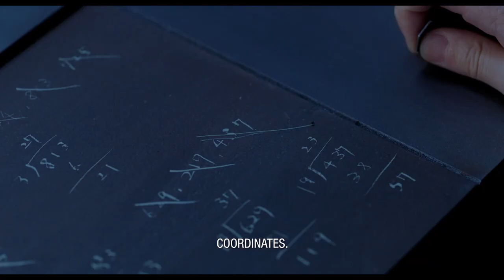CUBE | Official Trailer | SCREAMBOX Original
A group of strangers wake up in mysterious room inscribed with an unfamiliar code. Looking for ways to escape, they discover the room is riddled with lethal traps. As fear and distrust swirl around them, the group must work together to survive.

SCREAMBOX is your home for horror.

Our library features over 700 horror films with new titles releasing weekly, including SCREAMBOX originals and exclusives you won't find anywhere else!